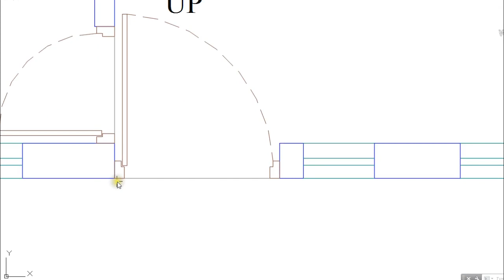35x11 HOUSE PLAN | 35x11 GROUND & FIRST FLOOR PLAN | 385SQ.FT PLOT KA NAKSHA | 35X11 RENTAL HOUSE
35 X 11 HOUSE PLAN
Video Details:
1) 2D Plan ( Naksha)
2) 3D Interior Plan with all Sizes
3) Costing